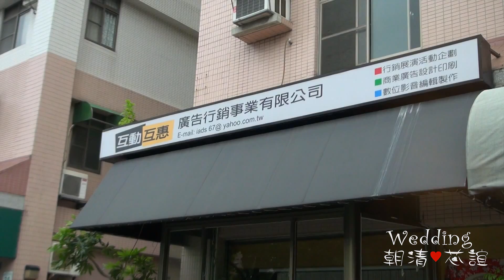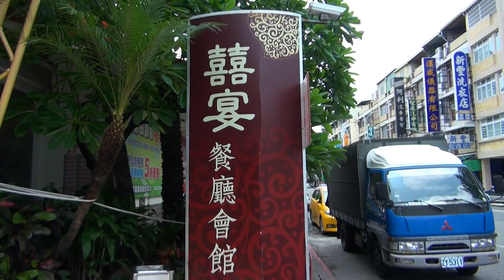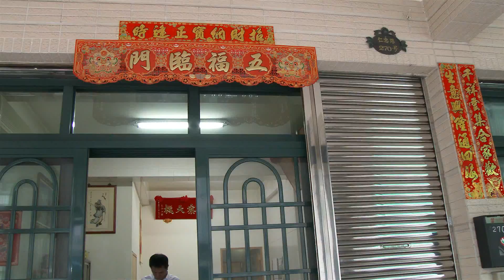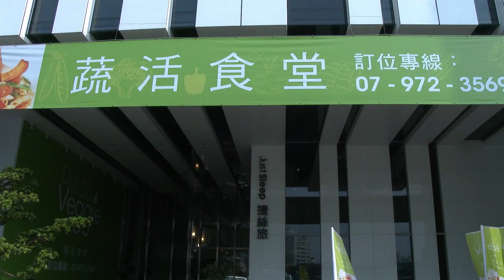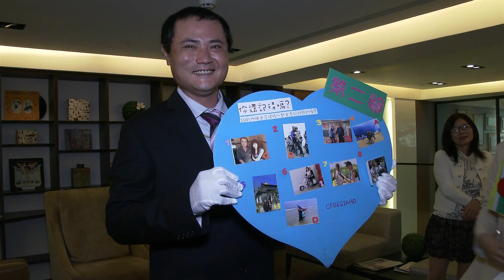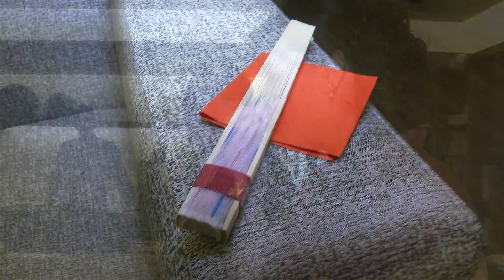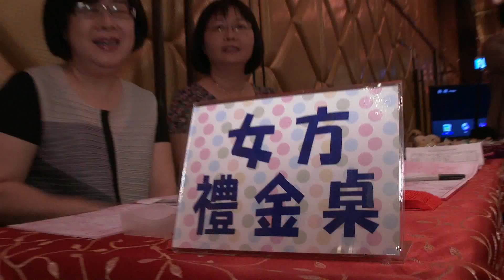婚禮紀錄 朝清&芯誼 精華篇[HD 1080P]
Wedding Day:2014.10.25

十萬分感謝給了我攝影的舞台
如有需要改進的地方也麻煩多多指教

澤攝影音工作室 期待為各位服務！